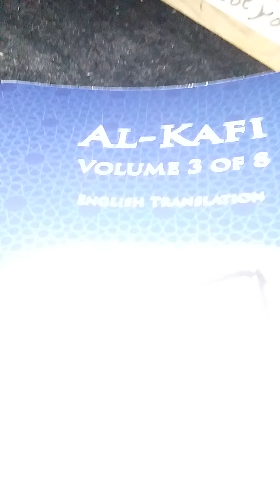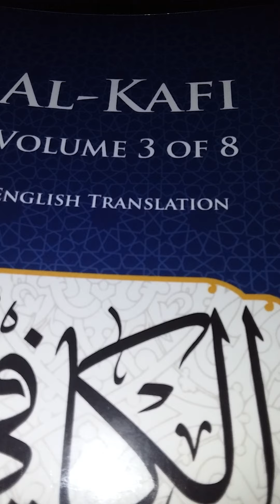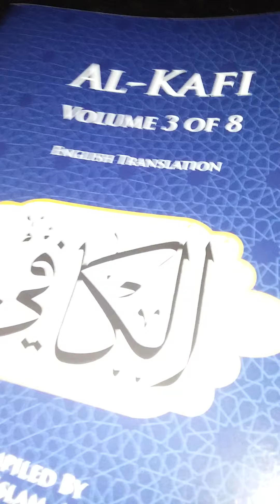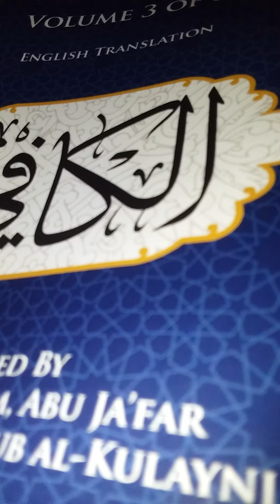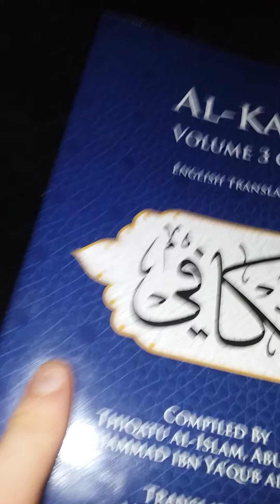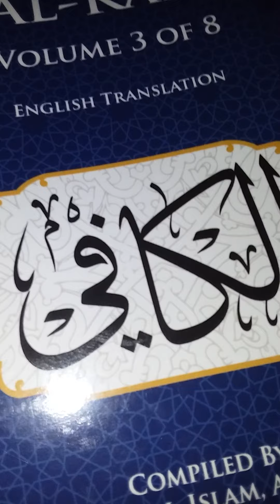Stages of Prayer Requirements and more from Al Kafi Volume 3 Translated by Muhammad Sarwar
These are some if my thoughts on Stages of Prayer Requirements and more from Al Kafi Volume 3 Translated by Muhammad Sarwar and Compiled by Thiqatu Al Islam, Abu Ja'far Muhammad Ibn Ya'qub Al Kulayni. I could have talked more about Kufa and things that happened before Al Quran was revealed as why certain places in Babylon are not all good.